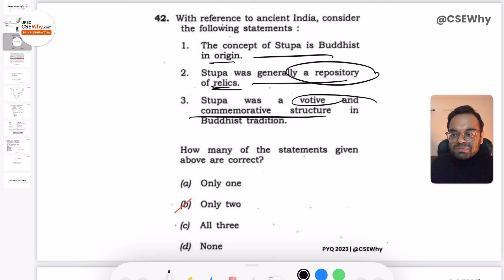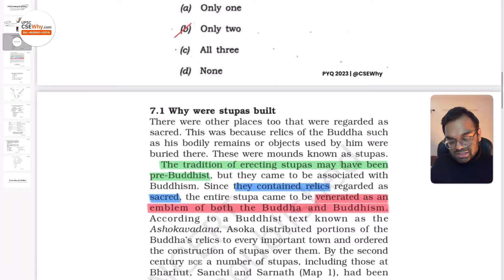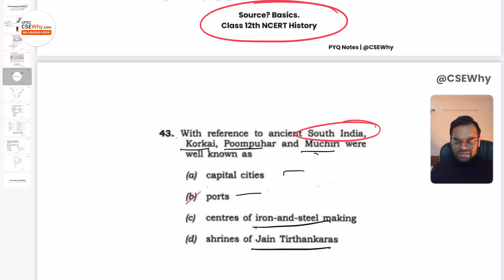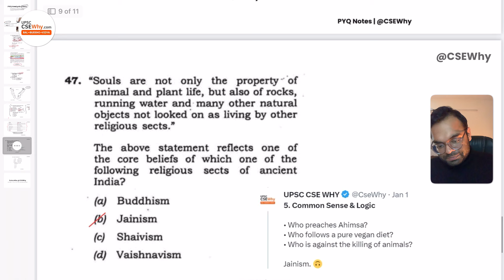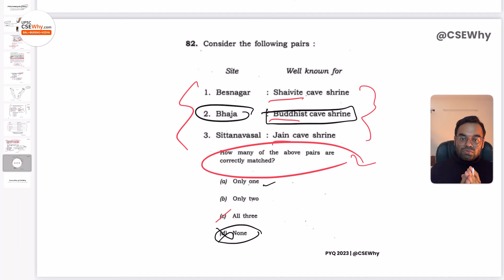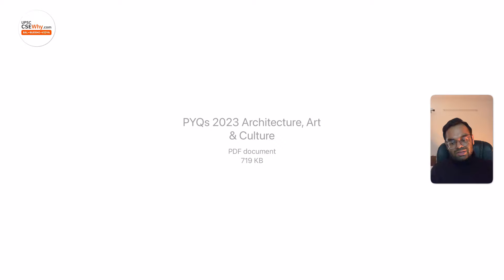Art & Culture Prelims PYQ Analysis | 2023 Prelims Questions analyzed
Got any doubts or need any help?